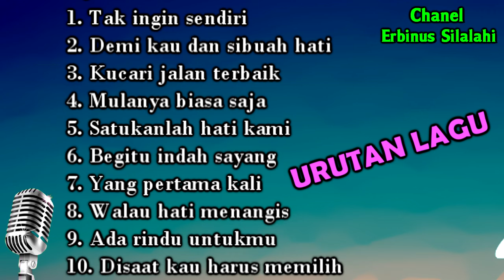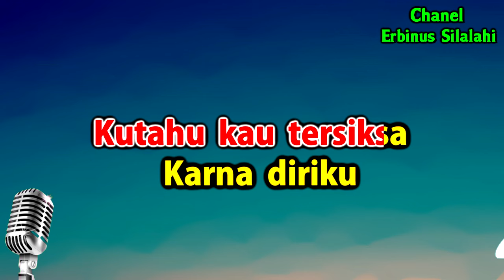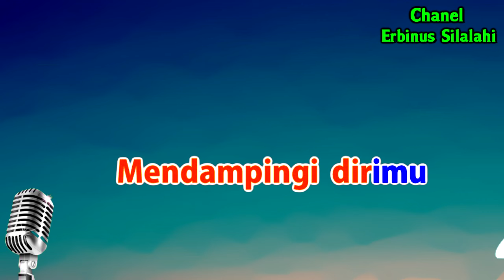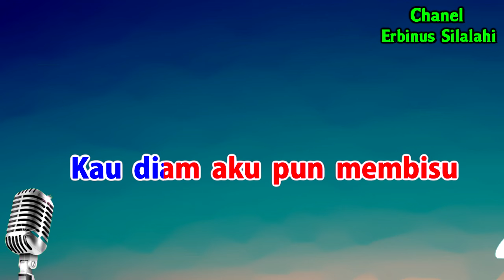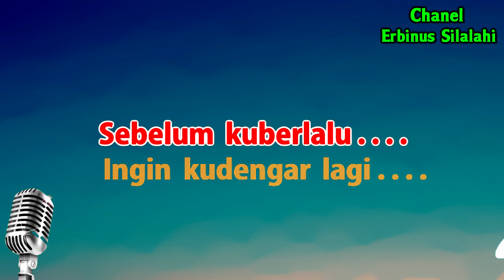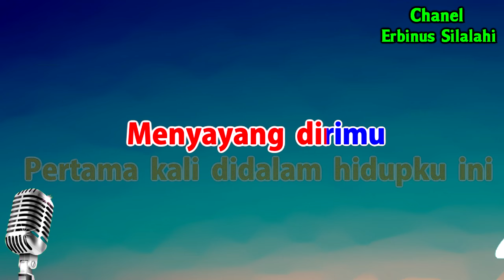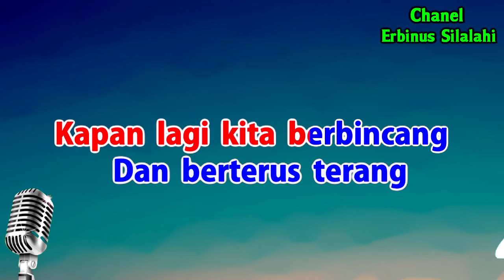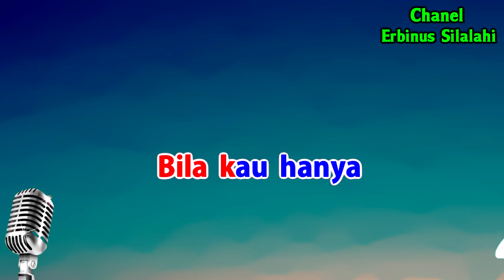KARAOKE NADA WANITA - FULL ALBUM PANCE PONDAAG | NOSTALGIA || Tembang Kenangan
Kumpulan Karaoke
Lagu Lagu Pance Pondaag

00:00 Tak ingin sendiri
04:41 Demi kau dan sibuah hati
09:20 Kucari jalan terbaik
14:20  Mulanya biasa saja
18:47 Satukanlah hati kami
23:49 Begitu indah sayang
29:00 Yang pertama kali
33:50 Walau hati menangis
42:09 Ada rindu untukmu
47:10 Disaat kau harus memilih